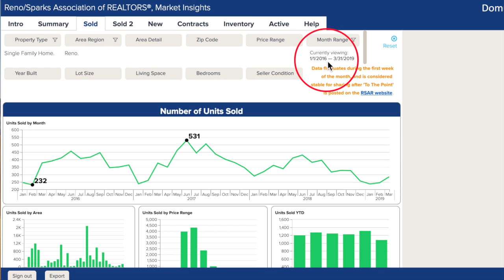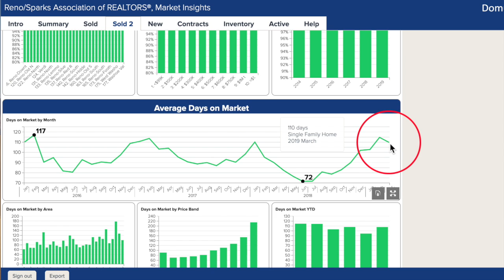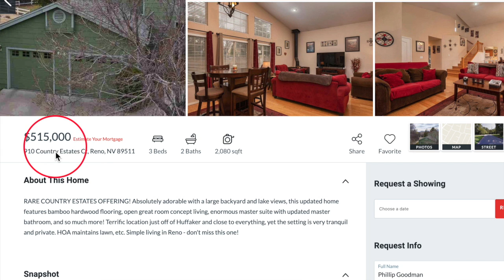Reno Real Estate Market Report March 2019 | Nevada Homes for Sale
Reno real estate has been a roller coaster consistently for the last few years. Watch this real estate market report for March 2019 and you'll see how the roller coaster is about to head uphill again. Ready to buy a home in Reno? Let Heather McVeigh be your guide around town and through the transaction process.